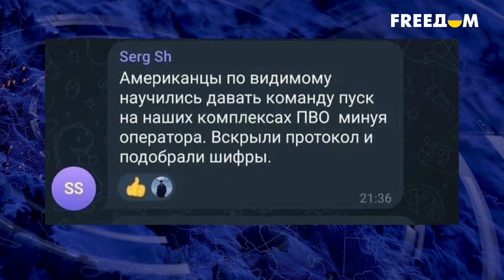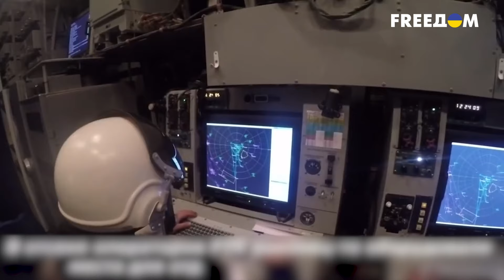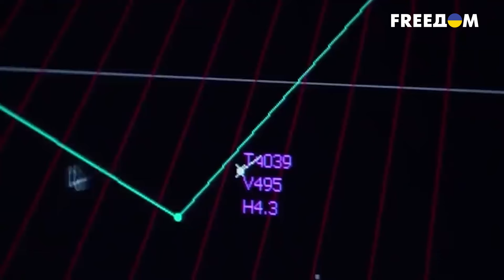💥 Как СБИЛИ А-50: всплыли детали! Был глазами россиян в небе, а стал металлолом!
Уничтожение самолета российских ВВС А-50 в небе над Краснодарским краем унесло с собой  жизни всего экипажа, а это 10 высококвалифицированных и уникальных специалистов армии оккупантов, в том числе один из них, майор Валерий Боровиков, был палачом, пустившим ракету по Виннице 14 июля 2022года, тогда погибли десятки мирных украинцев, включая детей. Расскажем о погибшей команде оккупантов и том, что в их лице потерял военно-воздушный флот РФ. А еще о том, почему российские пропагандисты упорно приписывают уничтожение самолета А-50 своей ПВО.